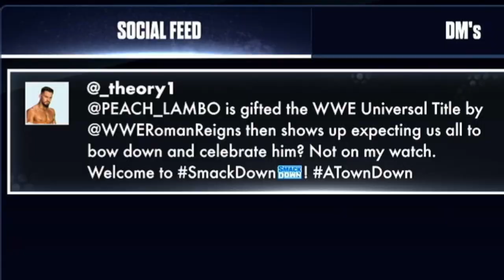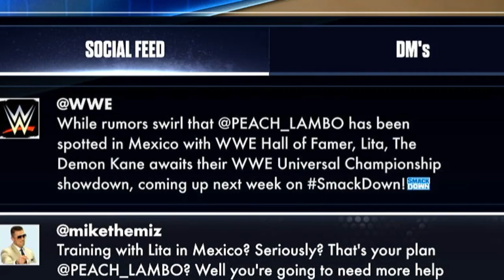WWE 2K24 MyRISE - The Devil's Favorite DEMON Returns!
The Miz really doesn't want me to be his WWE Champion for the blue brand. He even brought out the devils favorite demon and trap me in a casket. At the same time we about to embark a huge milestone in the series.

Remember to like the video if you wanna to see more of this content. Don't forget too share the video to your friends or everywhere.